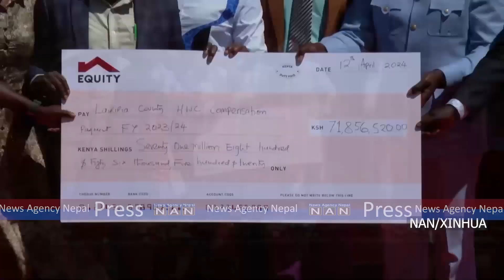केन्यामा वन्यजन्तु आक्रमण पीडितहरूको लागि क्षतिपूर्ति कार्यक्रम शुरु